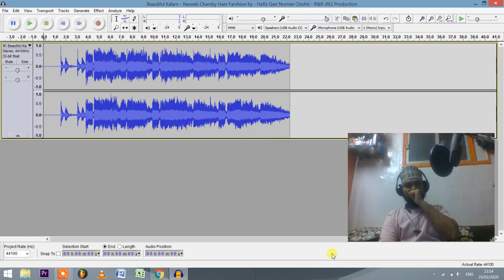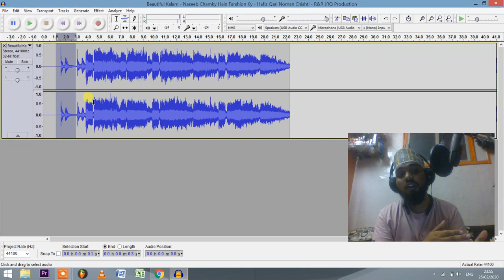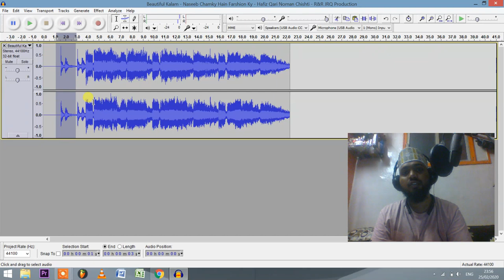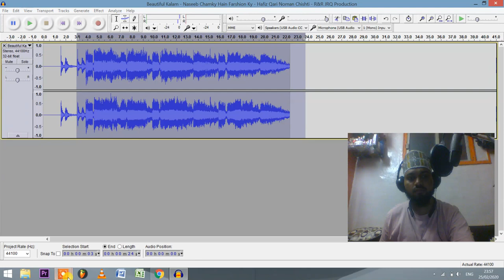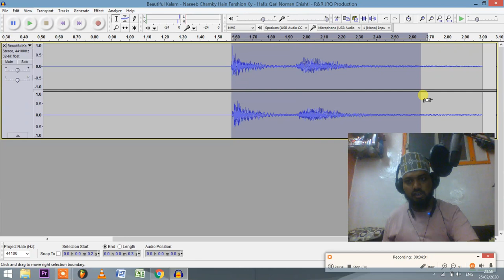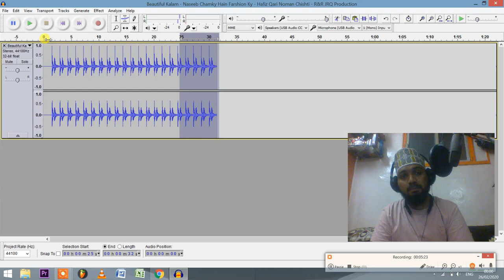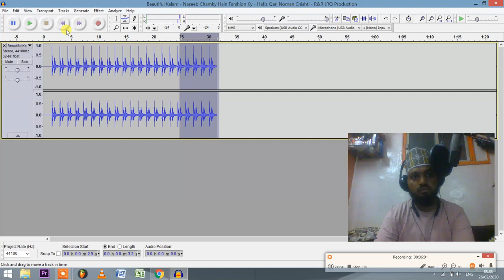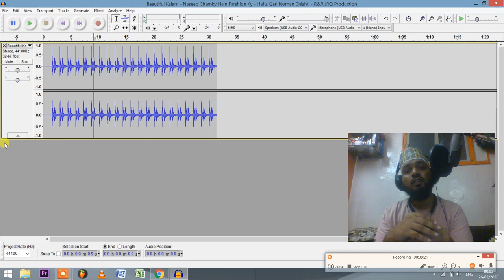Naat se Background Zikr Kaise Nikale || Audacity Software me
Assalam Alaikum mere pyare aaqa alaihis salam k pyare diwano
aap saab mere is video k dekhe like karre comment karre share karre or ho sakhe to haar jumma k din bhande zarur

KEEP SUPORTING ME
JAZAKALLAH